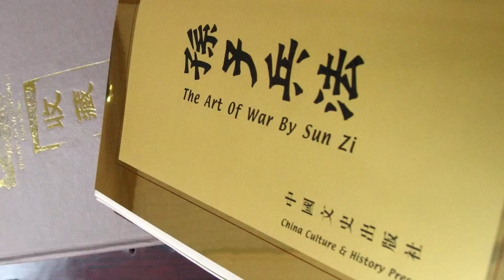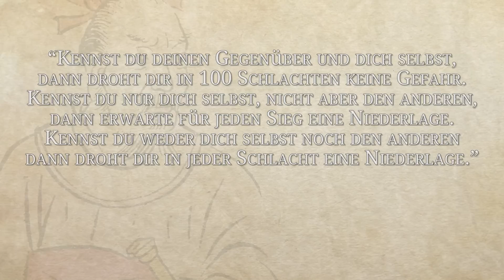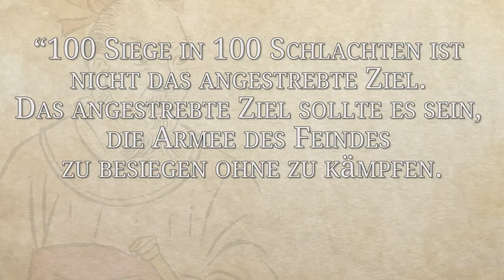Die Kunst des Krieges - Sun Tzu l DIE GESCHICHTE CHINAS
(Mehr Infos dazu gibt's unten*)
Sun Tzu beschreibt in seinem Buch "Die Kunst des Krieges" in nur 13 kurzen Kapiteln, wie Krieg geführt werden sollte. Bis heute wird das über zwei tausend Jahre alte Werk nicht nur von militärischen Befehlshabern, sondern auch von Politikern und Geschäftsleuten gelesen. Immer noch aktuell, behandelt das Buch Themen von der "Strategie des Angriffs", "Manövrieren der Armee" bis hin zum "Einsatz von Spionen". Dabei beschränkt sich das Buch auf allgemeine Prinzipien der Kriegsführung, anstatt detaillierte Strategien auszuarbeiten. Alles über dieses militärische Meisterwerk gibt's jetzt bei EINFACH GESCHICHTE.

Bilder: Überwiegend Picture Alliance
Inhalte:
Sun Tzu, The Art of War: Translation, Essays, and Commentary by the Denma Translation Group. Shambhala Publications.
Sun Tzu, The Art of War. Translated by Lionel Giles, 1910.
Sun Tzu, The Art of War. Translated, with a Historical Introduction by Ralph D. Sawyer, 1994.

» Uns gibt's auch auf ENGLISCH!

» CREDITS
Präsentiert von: Felix Denzer
Geschrieben von: Dan Hungerford
Übersetzt von: Markus Linke
Regie: Daniel Czepelczauer
Kamera/Ton: Markus Kretzschmar
Sound Design: Bojan Novic
Schnitt: Markus Kretzschmar, Julian Zahn

Executive Producer: Astrid Deinhard-Olsson, Spartacus Olsson
Producer: Daniel Czepelczauer
Social Media Managers: Laura Pagan und Florian Wittig